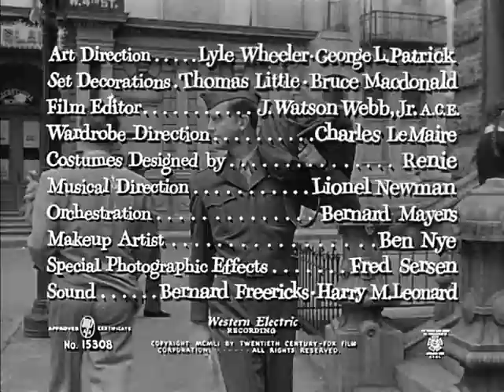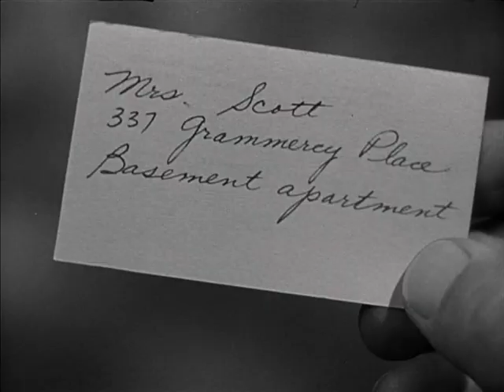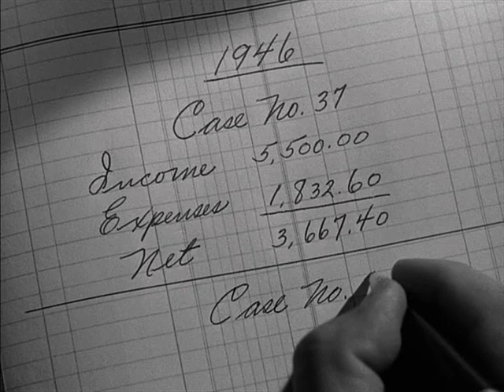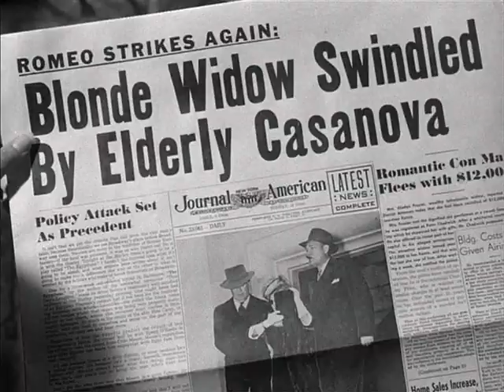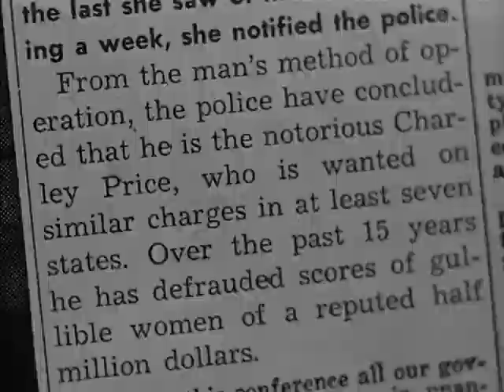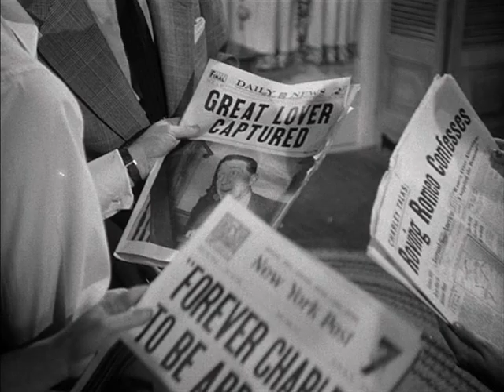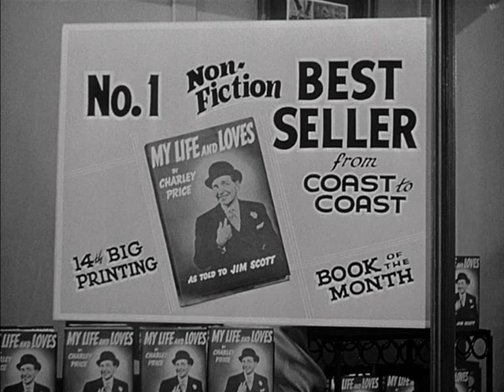Marilyn Monroe - Love Nest